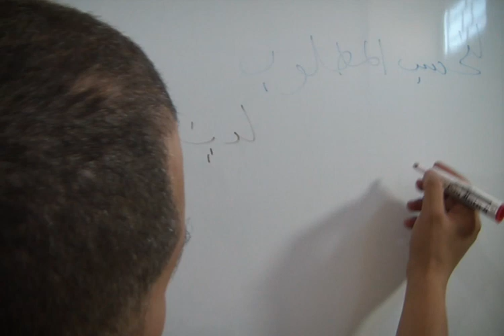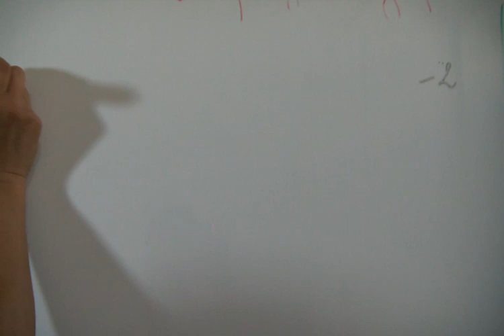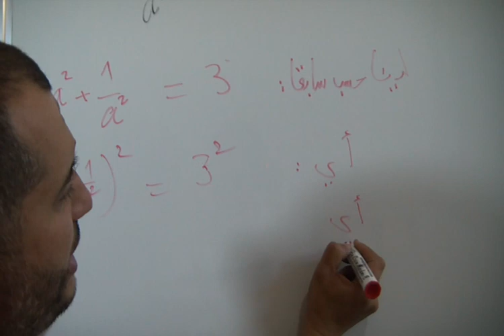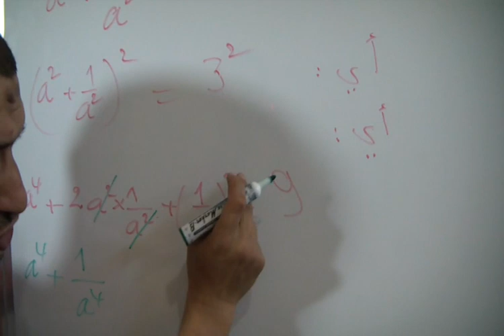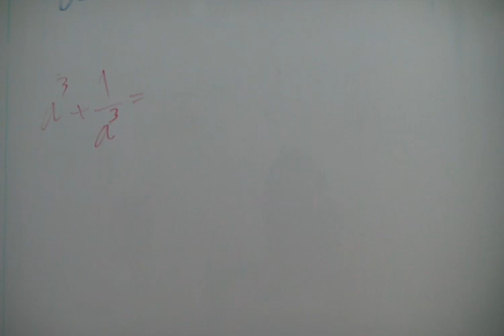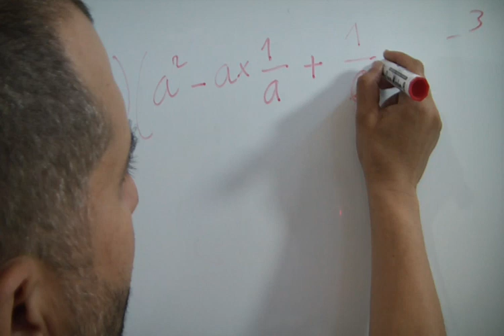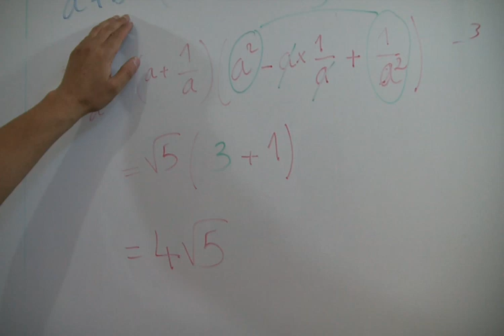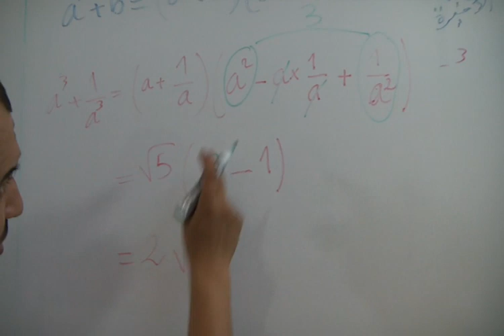حل التمرين 42 الصفحة 20 من الكتاب المدرسي المحيط في الرياضيات الثالثة إعدادي الحساب العددي المتطاب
حل التمرين 42 الصفحة 20 من الكتاب المدرسي المحيط في الرياضيات الثالثة إعدادي - الحساب العددي المتطابقات الهامة
عنوان الدرس : الحساب العددي المتطابقات الهامة
تصحيح تمارين الكتاب المدرسي المحيط في الرياضيات كتاب الرياضيات الثالثة اعدادي